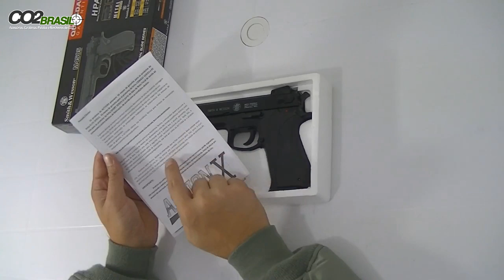Pistola de Airsoft Smith Wesson M4505 - Spring